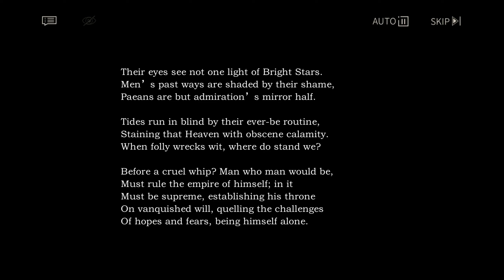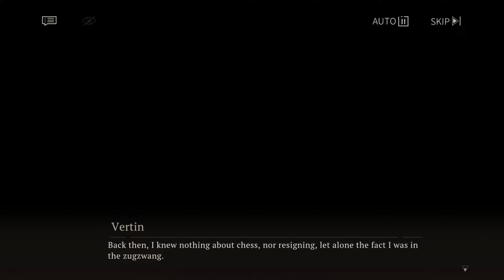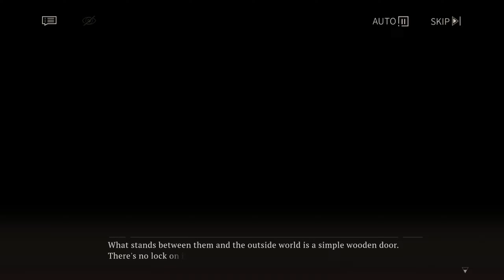【Reverse 1999】Chapter 3: Nouvelles et Textes pour Rien - Story Collection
00:00:00 - Caldean Oracles
00:06:58 - Frog and Toffee
00:12:23 - Stalkee
00:18:18 - New Blood
00:24:42 - A Deep Sleep
00:32:43 - Black Sheep Wall
00:42:20 - Scottish
00:50:22 - Scattered Pamphlets
00:56:55 - George the Oak
01:00:39 - O Captain!
01:11:19 - Freedom of the Dumb
01:18:47 - Burning Tears
01:23:18 - A Yard
01:32:53 - Lost Lambs
01:40:32 - The Other Future
01:51:06 - Storm and the New World